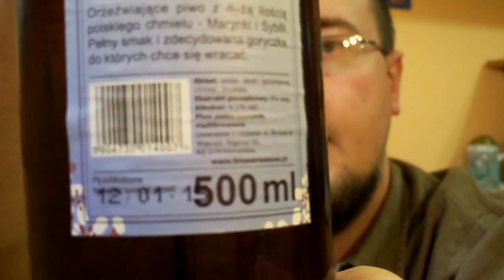Polka Pils | Browar Wąsosz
Tomasz Migdałek z blogu próbuje pilsa z browaru w Wąsoszu. Polub nas na Facebooku